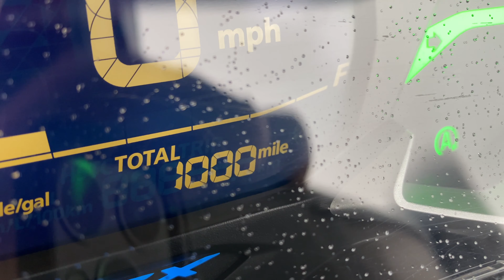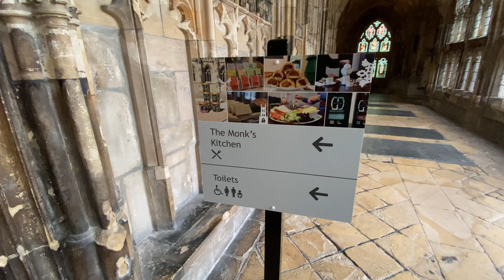Honda Wander Episode 2: Gloucester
A very soggy ride to Gloucester on my Honda 125cc PCX.